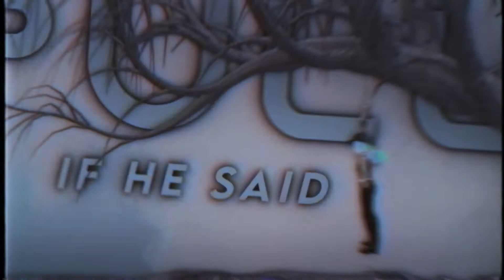[LS] WIRES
-info-
recorder: Bandicam
editor: After Effects CS6
plugins: sapphire, mbl, twixtor, VHS